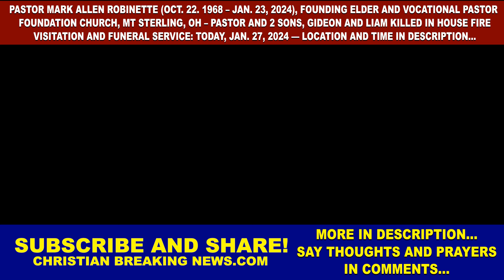Pastor Mark Robinette (1968 — 2024) | Visitation Funeral Service: NOW Location Time in Description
CHRISTIAN BREAKING NEWS: Pastor Mark Allen Robinette (Oct. 22, 1968 — Jan. 23, 2024) | Founding Elder and Vocational Pastor, Foundation Church, Mount Sterling, Ohio Pastor and 2 Sons under 18 Years Killed in House Fire | Visitation and Funeral Service: TODAY, Jan. 27, 2024 – Location and Time in Description [PastorMarkRob MarkRobinette PastorMarkRobinette PastorRobinette FoundationChurchOhio]

WATCH LIVE:
1/27/24 Funeral for Pastor Mark, Gideon, Liam | Foundation Church Ohio

VISITATION:
Saturday, January 27, 2024
10:30 - 11:45 AM ET
Foundation Church
44 Madison Street, Mount Sterling, OH 43143

FUNERAL SERVICE:
12:00 PM ET
Foundation Church
44 Madison Street, Mount Sterling, OH 43143

OBITUARY ON Porter Tidd Funeral Home, Mount Sterling, OH 43143

"Mark Allen Robinette, age 55, of Orient, Ohio, died tragically in a house fire along with his two sons, Gideon, and Liam, on Tuesday, January 23, 2024.

Mark is survived by his wife Andrea Robinette (Trapani) of twenty-seven years, his children Nathanael Robinette, Elizabeth Robinette, Benjamin Robinette, Rebekah Robinette, Anna Robinette, and Valiant Robinette, father Walter Robinette, brother Paul Robinett, sister Ann Sturgis (Jason), mother-in-law Hilda Trapani, brother-in law Geoffrey Trapani (Julie), sister-in-law Julia Rose (Hugh), and many nieces, nephews, and cousins. He was preceded in death by his mother Ellen Robinette, father-in-law Robert Trapani, and brothers-in law Nathan Trapani and David Trapani.

He was the founding pastor of Foundation Church, where he was an incredible preacher, caregiver, counselor, leader, and friend.

He had memorized many books of the Bible, and tried to follow all it said. He was a faithful servant of God, and loved his Lord with a zealous passion. It was this desire to please the Lord Jesus that drove him to be the goal-oriented, self-sacrificing, exuberant man that he was. He spent his life striving to live out the "Great Commission," and the true religion of loving the widows, fatherless, and strangers. He gave to the poor, the hurting, and became like a father to many.

Anyone who knew Mark, knew how much he adored his wife, who was his best friend and co-laborer. They worked joyously together to help the hurting, and spread the Gospel. He adored his children, and often bragged about the people they had become. He was a man that many people loved. He never met a stranger. With his friendly smile, and easy demeanor, he made friends everywhere. He had many talents and accomplishments. He was an AP award-winning writer, and was just about to publish his second book. He, along with his family, began Foundations of Grace Publishing.

He sang beautifully, and enthusiastically. He loved telling stories about the amazing things that had happened in his life, and the lives of others.
He had a deep love for missions work. He began Mission to Myanmar to raise money for those in need in Burma. He became a friend and brother with Pastor Naing Thang, who he wrote his first book about, and who introduced him to the Chin people of Myanmar. He grew to love his Chin brothers, during his many travels there, and later the many Chin refugees in the United States. He began to study their history, which is what he wanted to preserve and share with others, through his books and by starting the Chin Heritage Foundation.

 Mark was a bold, brave man, who died as he had lived, by enduring difficult things to try to make a way of escape for others, even if it cost him all he had.

Family will receive friends from 10:30a.m.-11:45a.m. on SATURDAY, JANUARY 27, 2024 at FOUNDATION CHURCH, 44 Madison Street, Mt. Sterling, OH 43143.  The Funeral Service for Mark, Gideon and Liam will begin at 12:00 Noon.  Interment will follow at Concord Cemetery, Grove City, OH.  to share your favorite memories and to send your condolences to the family."